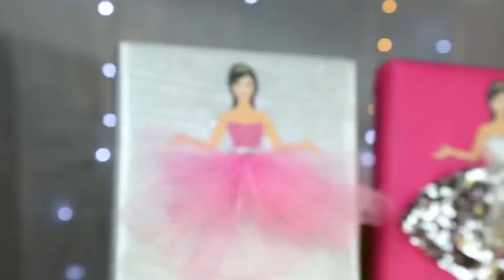Miniature Prom Dress Wall Decor - DIY How to make Barbie Canvas Wall Art - Canvas Barbie Art